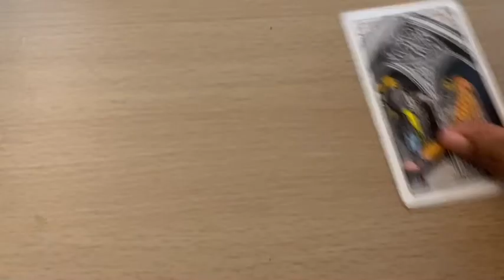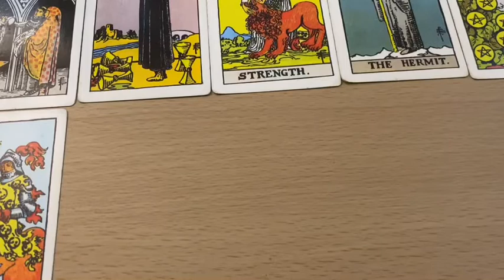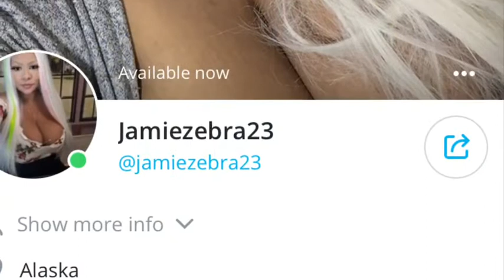SAGGITARIUS TAROT WEEK OF APRIL 27TH 2020 ( BUYER BEWARE ) JAMIEZEBRA23.com